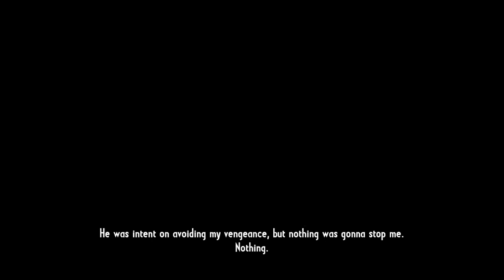Let's Play Call Of Juarez Gunslinger - EP14 - Go Home Silas, You're Drunk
From the dust of a gold mine to the dirt of a saloon, Call of Juarez Gunslinger is a real homage to the Wild West tales. Live the epic and violent journey of a ruthless bounty hunter on the trail of the West's most notorious outlaws. The game features an XP system, concentration mode, sense of death and more!